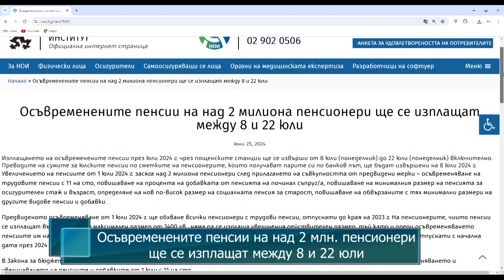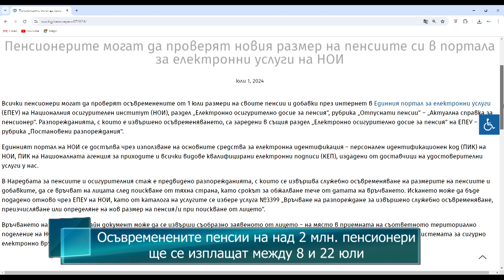Осъвременените пенсии на над 2 млн. пенсионери ще се изплащат между 8 и 22 юли